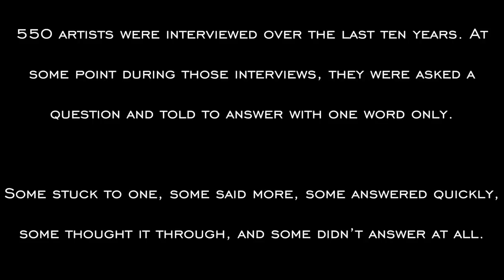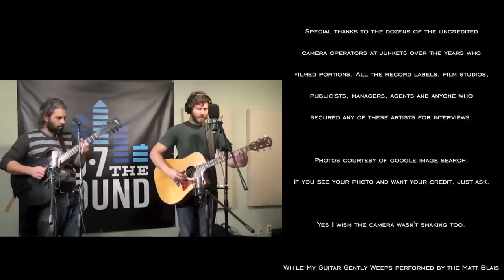LENNON or McCARTNEY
550 Artists. 10 Years. 1 Question.

550 Artists were interviewed over the last ten years. At some point during those interviews, they were asked a question and told to answer with one word only. Some stuck to one, some said more, some answered quickly, some thought it through, and some didn't answer at all.

That question... Lennon or McCartney.

Featuring: Robert DeNiro, Katy Perry, Lady GaGa, Kevin Spacey, Tina Fey, Jason Bateman, Morgan Freeman, Kevin Smith, Benedict Cumberbatch, Ed Sheeran, Kendrick Lamar, Selena Gomez, Justin Bieber, Priyanka Chopra, Matthew Healy from The 1975, James Franco, Dwayne 'The Rock' Johnson, The Goo Goo Dolls, Bradley Cooper, Zach Galifianakis, Ed Helms, Gary, Oldman, Big Sean, Carrie Underwood, New Kids on the Block's Jordan Knight & Danny Wood, Fall Out Boy's Pete Wentz & Andy Hurley, Pete Townshend from The Who, Stone Temple Pilots & Velvet Revolver's Scott Weiland, Sam Smith, Bridgit Mendler, Sylvester Stallone, Kevin Hart, The Band's Robbie Robertson, Lights, David Byrne from The Talking Heads, Death Cab for Cutie, Josh Ritter, Mounties, Hey Rosetta!, Broken Social Scene's Kevin Drew, Jason Collett, Emily Haines & James Shaw from Metric, Dan Mangan, Said The Whale, Arkells, Bo Diddley, Counting Crows' Adam Duritz, Jimmy Eat World, Sarah Wayne Callies, Matt Walsh, Tony Hale, Taylor Kitsch, Pierce Brosnan, Emma Thompson, Luke Doucet from Whitehorse, Blue Rodeo, Florida-Georgia Line, Rascal Flatts, Tim McGraw, Brandon Flowers from The Killers, Theory of A Deadman, Nickelback, No Doubt, Gwen Stefani, Chad Kroeger, Darius Rucker, Aaron Lewis, Hayden, Metallica, Joseph Gordon-Levitt, Rian Johnson, Mark Ruffalo, Cobie Smulders, Jack McBrayer, David Suzuki, Jakob Dylan, Keane, K-OS, Aaron Eckhart, Aubrey Plaza, Matthew Goode, Allen Leech, Elle Fanning, Dax Shepard, David Dobkin, Kate Mara, Rebecca Hall, Susan Downey, Gavin DeGraw, Black Sabbath's Ozzy Osbourne & Geezer Butler, Zoe Saldana Kate Nash, Kathleen Edwards, Donald Glover aka Childish Gambino, Wu-Tang Clan, LL Cool J, Classified, Dragonette, Serena Ryder, Justin Long, Shawn Levy, Vera Farmiga, Vincent D'Onofrio, The New Pornographers, Jenny Lewis, Rilo Kiley, Against Me!'s Laura Jane Grace, Cake's John McRae, Slash, Simon Helberg from The Big Bang Theory, Zach Braff, Zach Knighton, Zachary Quinto, Chris Pine, J.J. Abrams, John Cho, Alice Eve, Karl Urban, Cillian Murphy, Train's Pat Monahan, Maroon 5's Adam Levine, Gaslight Anthem, Rise Against, Our Lady Peace's Raine Maida, Motley Crue's Nikki Sixx & Vince Neil, Arctic Monkeys' Alex Turner, Chloe Bennett from Marvel's Agents of S.H.I.E.L.D., Danielle Panabaker & Candice Patton from The Flash,  The Dark Knight's Wally Pfister, Miss Piggy, Tokyo Police Club, Eva Green, Jack O'Connell, Dallas Green from City & Colour, Missi Pyle, The Sex Pistols, The Doors, Shad, Russell Peters, Supertramp, Sam Roberts, Aaron Paul, Lake Bell, Paul Bettany, Lena Heady, The Head & The Heart, Matthew Good, Marianas Trench, Josh Ramsay, Carly Rae Jepsen, Owl City, Gina Gershon, Phoenix, Hedley, Jacob Hoggard, Simple Plan, Skylar Grey, Lady Antebellum, Imagine Dragons, Brett Kissell, Ellie Goulding, Edgar Wright, Nick Frost, The Lumineers, Nikki Williams, Grace Potter, The Dixie Chicks, Bastille, Joel Plaskett, Sarah McLachlan, Franz Ferdinand, Great Big Sea, Alan Doyle, Mike Tompkins, Tom Odell, Jason Priestley, Of Monsters & Men, Paramore, Hayley Williams, Alison Brie, Zack Snyder, Todd Phillips, Passion Pit, Baz Luhrmann, Amanda Palmer, The Cult's Ian Astbury, Billy Talent, Alanis Morissette, Mumford & Sons, Phillip Phillips, The Hives, Shirley Manson, Garbage, Joshua Jackson, PSY, Three Days Grace, All-American Rejects, Tyson Ritter, Hanson, Will.I.Am, Rita Ora, Sloan, Bret McKenzie, Flight of the Conchords, Adam Lambert, The Fray, Stephen Root, The Sheepdogs, Beau Willimon, House of Cards, Ziggy Marley, Daniel Johns from Silverchair, Edward Sharpe & The Magnetic Zeroes' Alexander Ebert, Steven Page, Barenaked Ladies, Tracy Morgan, Tommy Chong, Garfunkel & Oates, The Tragically Hip's Gord Downie, Danny Boyle, Monica Potter, INXS, Rick Springfield, Levar Burton, Colin Hay from Men at Work, Fitz & The Tantrums, Michael Fitzpatrick, Chris Jericho, Aerosmith, Anna Gunn fromBreaking Bad, The Band Perry, Casey Wilson, Charli XCX, Florence Welch, Finger Eleven, Frightened Rabbit, Fun., Florence + The Machine, Guillermo Del Toro, John Cale, The Velvet Undergound, Jonas Brothers, Nick Jonas, Joe Jonas, Kevin Jonas. Justin Kirk, Ken Jeong, Rob Thomas, Norman Reedus, Rob Zombie and more.

While My Guitar Gently Weeps. Written by George Harrison. Performed by Sean Peters, Matt Blais, Mark Robertson, Shari Klassen and Spencer Cheyne. Produced by Andy Maher.

I Will. Written by Paul McCartney. Performed by Dan Mangan and Gord Grdina. Produced by Andy Schichter.

Directed and edited by Matt Schichter.
All interviews conducted by Matt Schichter.

Scared Goose Productions